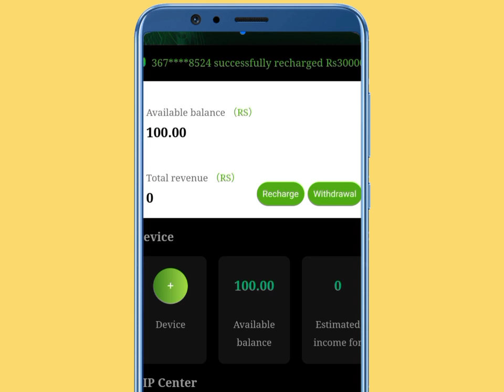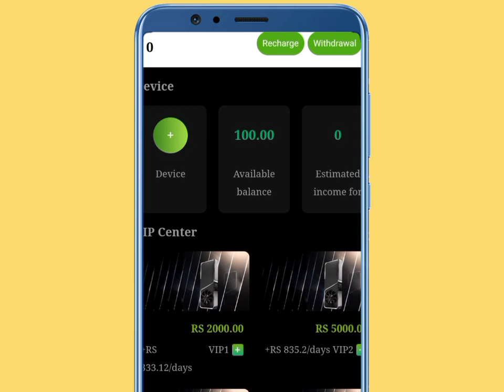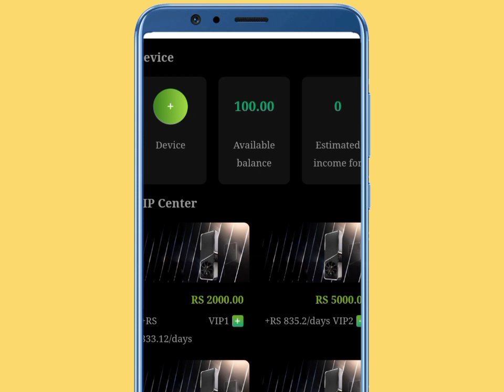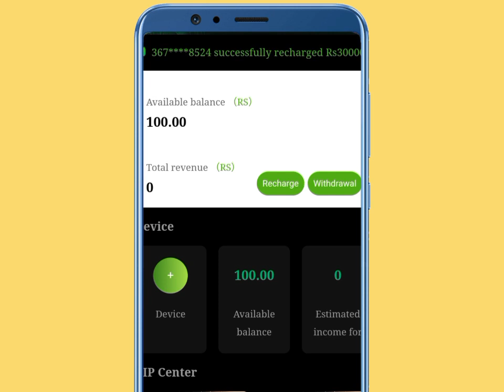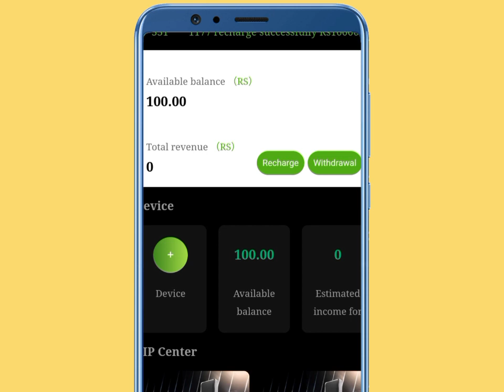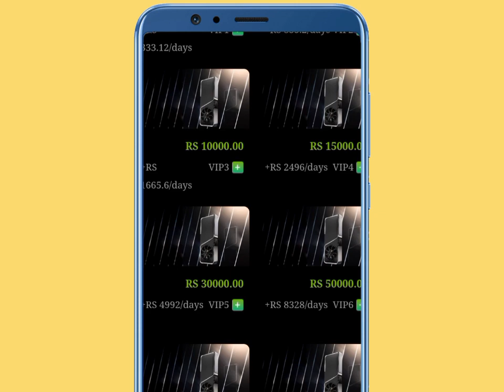nv-processors website real or fake | nv processors website withdraw proof | live proof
nv processor website withdraw proof nv processor website real or fake nv processor website se paise kaise kamaye how to earn money from nv processor website 2023 nv processor website real or not nv processor withdrawal proof